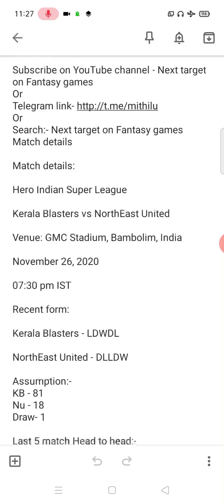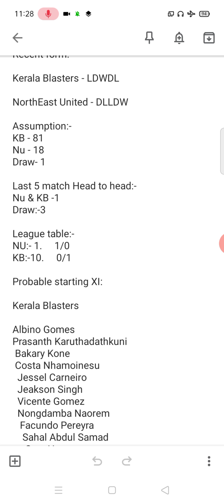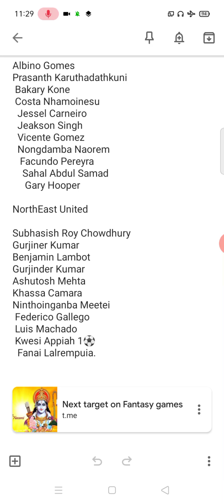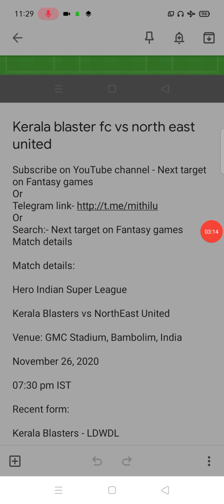Kerala blasters fc vs north east united | kbfc vs nefc | kbfc vs nefc dream11 team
Kerala blasters fc vs north east united
kbfc vs nefc
 nefc vs kbfc
kbfc vs nefc dream11 team
Or
Search:- Next target on Fantasy games
Match details